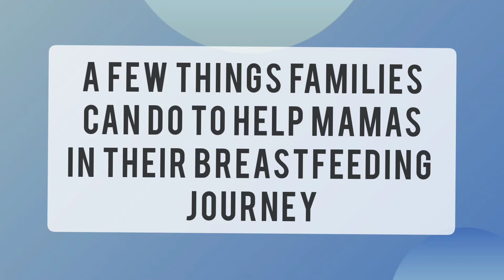GUAM WBW2021: HOW FAMILIES CAN HELP MOTHERS IN THEIR BREASTFEEDING JOURNEY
Happy World Breastfeeding Week 2021

The Guam Department of Public Health and Social Services Breastfeeding Action Team joins WABA in World Breastfeeding Week.

This year's theme is Protect Breastfeeding: A Shared Responsibility

Antoinette Kleiner, IBCLC, shares a few tips on how families can help a mother in her breastfeeding journey.

G U A M B R E A S T F E E D I N G R E S O U R C E S: Full list Guam Mamas Breastfeeding Support group

Musician: @iksonmusic